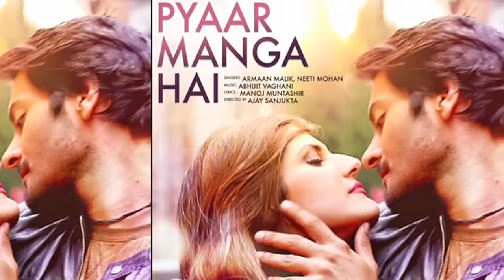Pyaar Manga Hai Song Launch - Armaan Malik And Neeti Mohan Perform LIVE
Watch the launch of Zareen Khan and Ali Fazal's new single 'Pyaar Manga Hai'. The event also saw live performances by its vocalists Armaan Malik and Neeti Mohan.